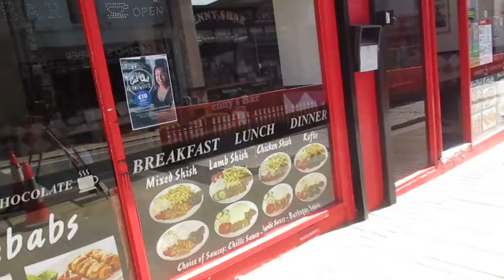Wellingborough Town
A short video about Wellingborough Town